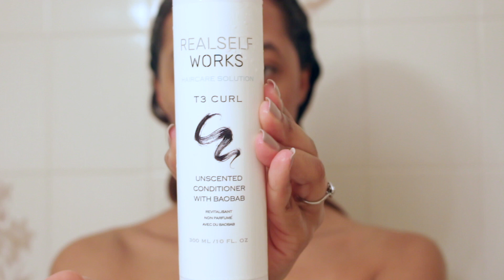CURLY HAIR ROUTINE FT. REAL SELF WORKS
Hello everyone!

I use MagicLinks for all my ready-to-shop product links.

With some of the links I provide, I do make a tiny percentage of compensation.